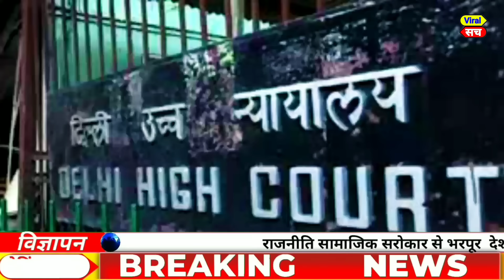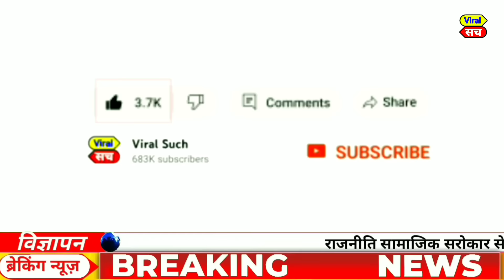Today Breaking News March 2024 आज के मुख्य समाचार Bharat Jodo Nyay Yatra News Kisan Andolan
weather forecast
weather today
weather forecast India
weather report
मौसम समाचार
मौसम विभाग

Today news
Fatafat news
Today trending
PM Modi
Rahul Gandhi
Rahul taaja